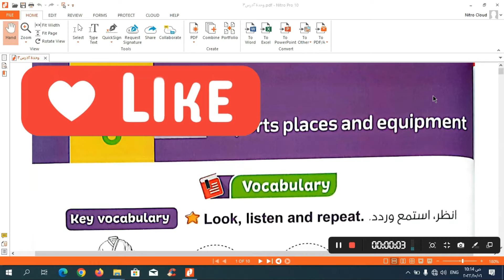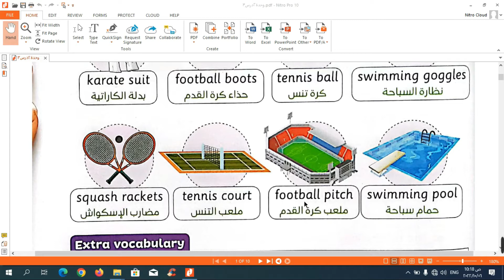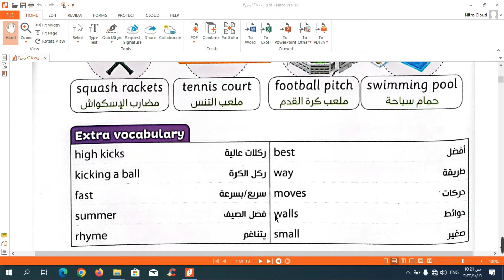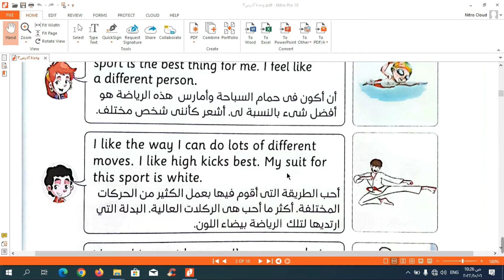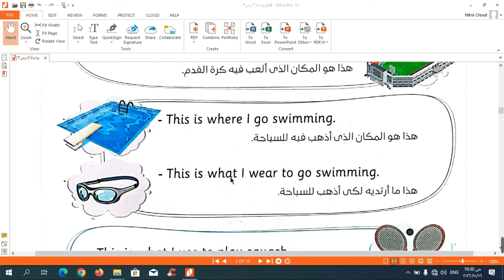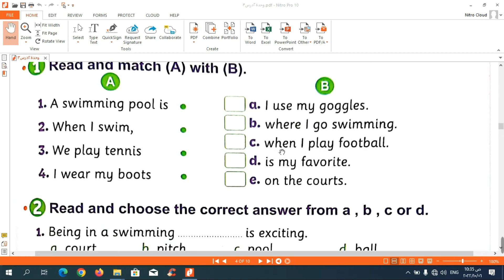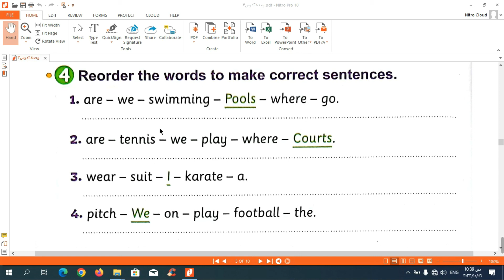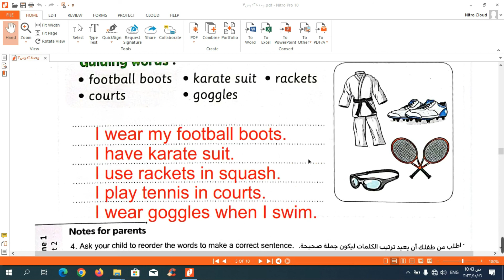شرح كونكت 5 | الوحدة الثانية الدرس الثالث | منهج Connect للصف الخامس |Unit 2 lesson 3 - الجزء الاول